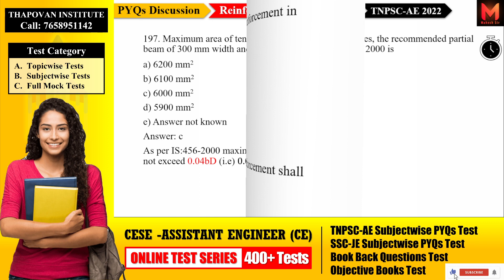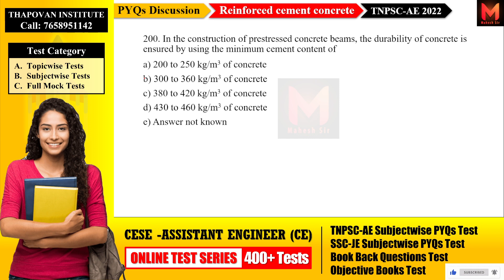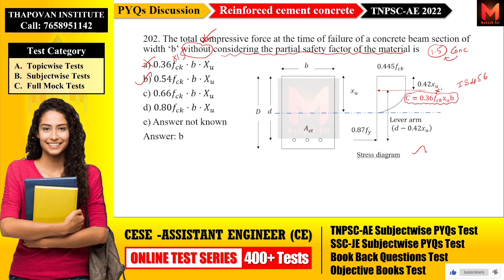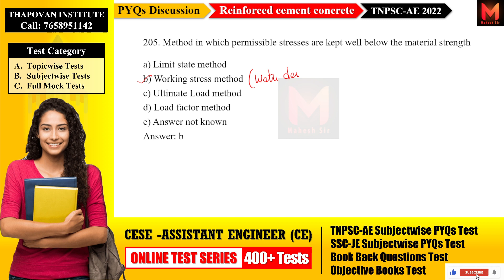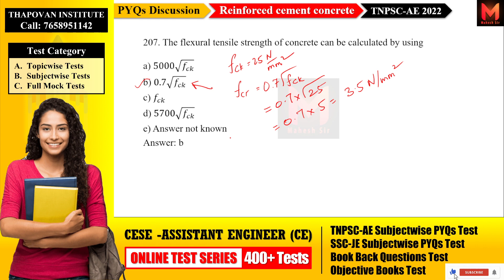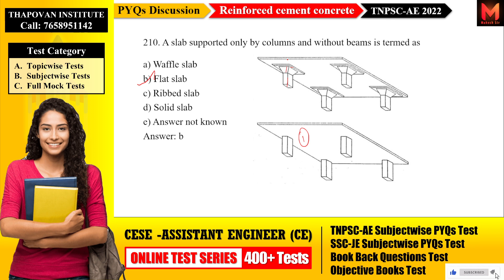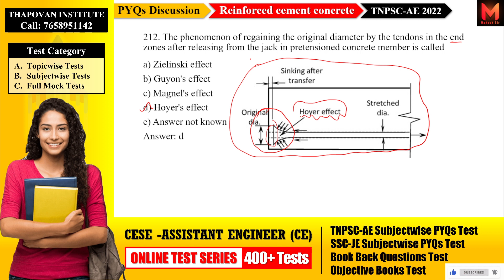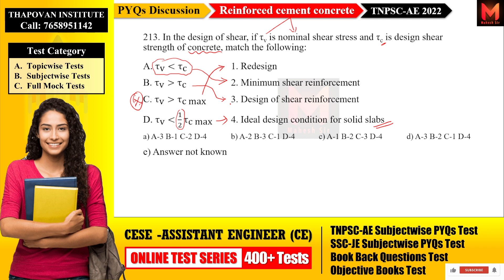TNPSC CESE AE RCC & Prestress Questions | Subjectwise PYQs Discussion Series | TNPSC CESE Civil